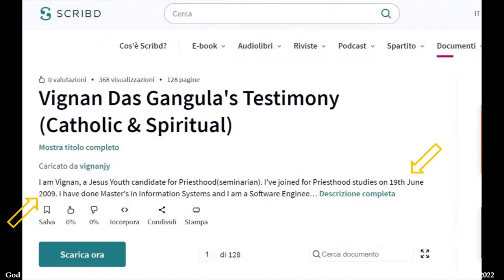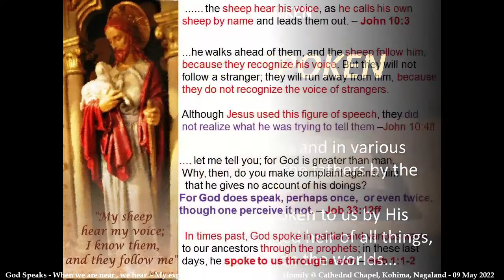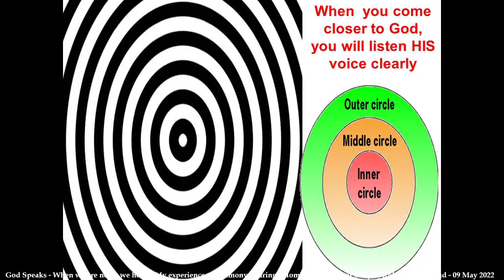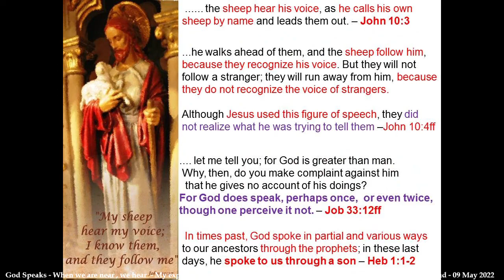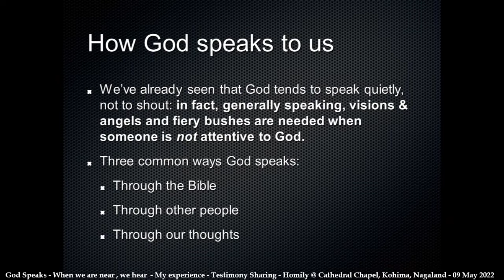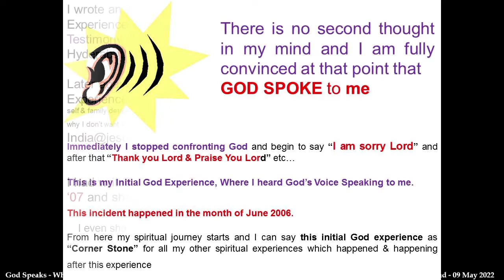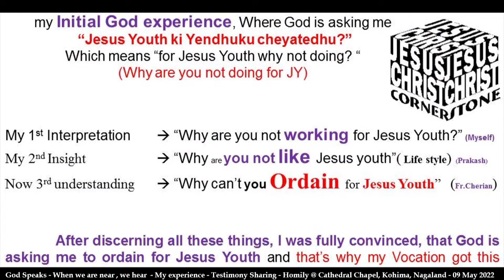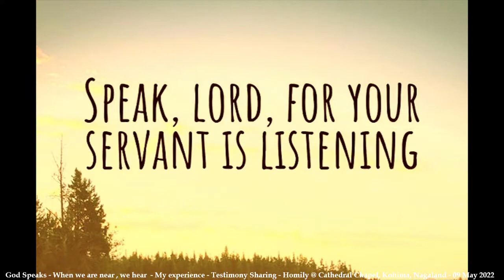God Speaks | When we are near, we hear HIM clear | Testimony Sharing @ Kohima Cathedral - 09/05/2022